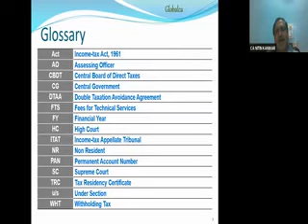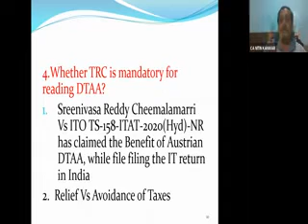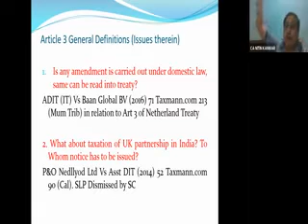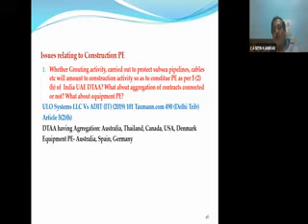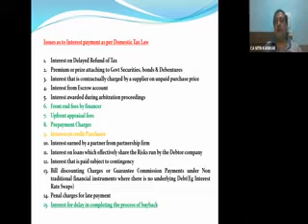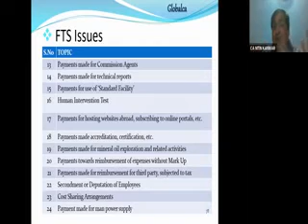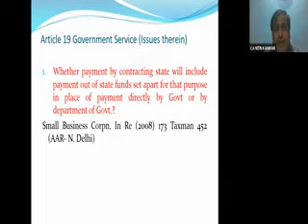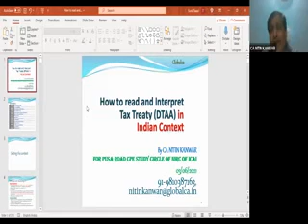HOW TO READ & INTERPRET DTAA IN INDIAN CONTEXT & ISSUES IN 15 CA/ 15 CB BY CA NITIN KANWAR JI-3/6/21